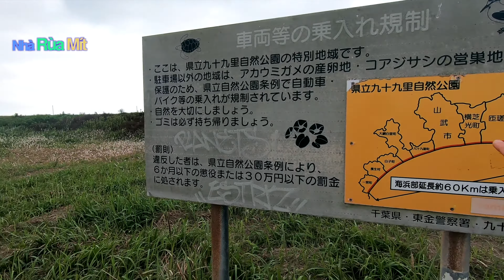Katagai beach bãi biển đẹp ở Chiba Nhật Bản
サーフィンやボディボードを楽しめる海水浴場。焼きハマグリなどを販売する海の家でにぎわう。
片貝海岸 海浜公園町営駐車場
所在地： 〒283-0103 千葉県山武郡九十九里町田中荒生１５９４−４７
Kujukuri Beach
Katagai beach
千葉県九十九里町田中荒生１５９４−４７

Gia đình mình đang sống ở Nhật. Rất vui được làm quen và giao lưu cùng các bạn!